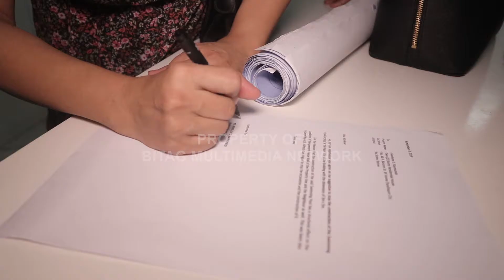NAGSISIHAN! 7-M Bahay, pinabayaan, 'di tinapos! (BITAG nanghimasok)